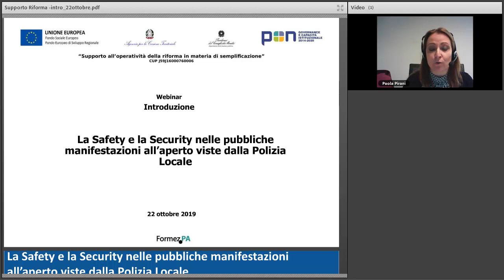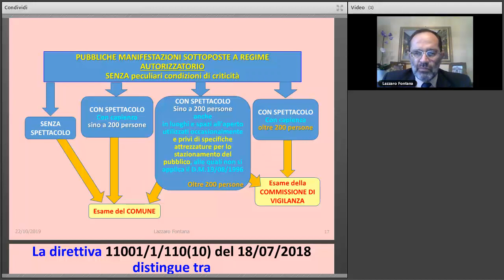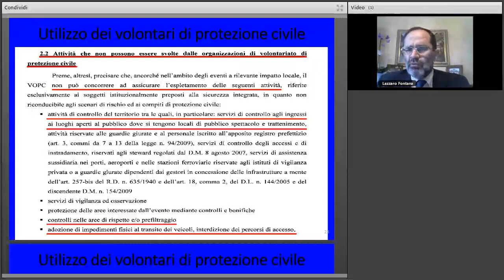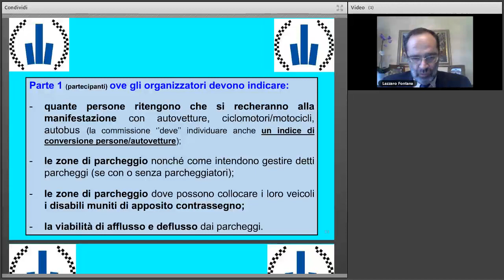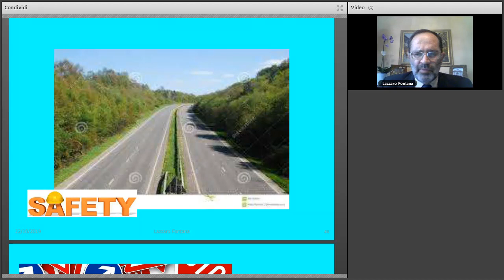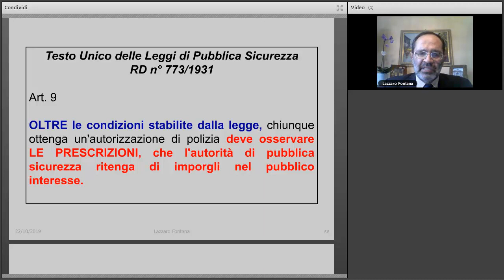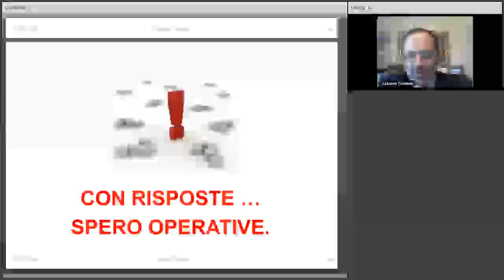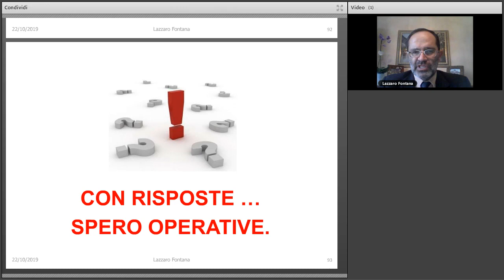La Safety e la Security nelle pubbliche manifestazioni all’aperto viste dalla Polizia Locale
Con il webinar La Safety e la Security nelle pubbliche manifestazioni all’aperto viste dalla Polizia Locale prosegue il percorso di aggiornamento e divulgazione in materia di semplificazione amministrativa coordinato dal Gabinetto della Presidenza della Giunta regionale dell’Emilia-Romagna, iniziato lo scorso 11 settembre.

In questo quinto webinar, il Comm. Sup. Lazzaro Fontana - Comandante del Corpo Unico Intercomunale di Polizia Locale dell’Unione Colline Matildiche – approfondirà l’organizzazione e la gestione degli eventi pubblici, svolti in luogo aperto, dal punto di vista della Polizia Locale e in particolare, tratterà le seguenti tematiche:
•  L’eventuale parte istruttoria informale della Polizia Locale
•  L’eventuale parte istruttoria formalizzata della Polizia Locale
•  L’eventuale partecipazione del Comandante del Corpo di Polizia Locale alla C.P.V.L.P.S.(Commissione Provinciale di Vigilanza sui Locali di Pubblico Spettacolo)
•  La partecipazione del Comandante del Corpo di Polizia Locale alla C.C.V.L.P.S.(Commissione Comunale di Vigilanza sui Locali di Pubblico Spettacolo)
•  Le eventuali verifiche in loco ed i controlli documentali della Polizia Locale prima della manifestazione
•  I controlli in loco della Polizia Locale durante la manifestazione: Safety, Security e varie
•  Le eventuali segnalazioni e sanzioni amministrative e/o penali nel caso di violazioni